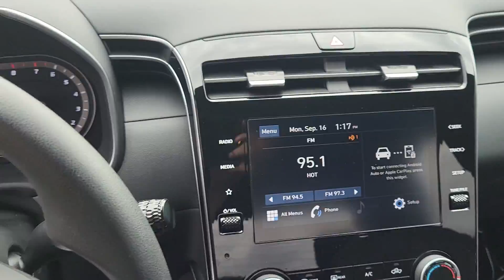2024 Hyundai Santa_Cruz SE North Valley, South Valley, Los Lunas, Rio Rancho NM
Pre-Owned 2024 Hyundai Santa_Cruz SE available at Larry H Miller Hyundai Albuquerque located in 9820 Coors Blvd NW, Albuquerque, NM, 87114.

Servicing the North Valley, South Valley, Los Lunas, Rio Rancho area.

Please mention the stock# ALHL240221 when you contact the dealership for this vehicle.

You're gonna love the  2024  HYUNDAI Santa Cruz.  This capable Santa Cruz delivers premium comfort, a smooth, quiet ride, and utility fit for adventurers. High-end design and high-tech equipped, it blends sophistication with remarkable versatility. The following are some of this vehicles highlighted options: Apple Carplay®/Android Auto®, Pre-Collision System, Intelligent Auto on/off High Beams, Lane Departure Warning, Keyless Entry, Back-Up Camera, Premium Sound System, Lane Keeping Assist, Alarm, Aluminum Wheels. Take comfort and connectivity along on every excursion in this upscale Santa Cruz. Come in for a test drive. Our team will make it the best part of your day.